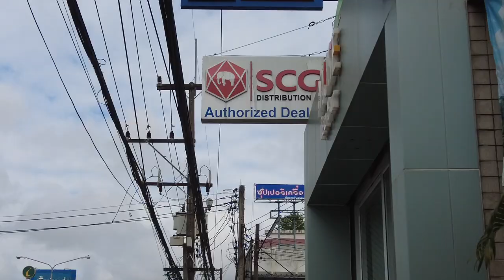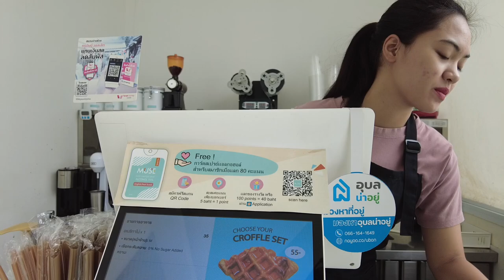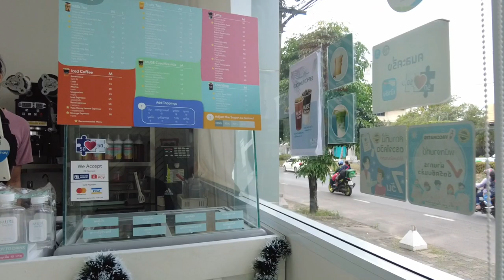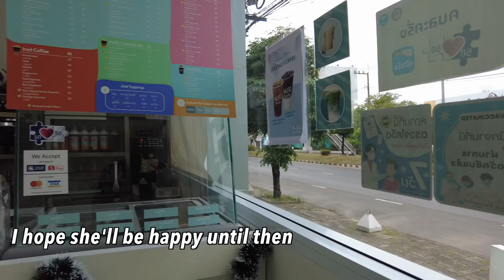I sacrificed myself to make this cute Thai girl working at a coffee shop happy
To keep my promise with her, I walked 500 meters in the hot sun to the nearby 7-Eleven